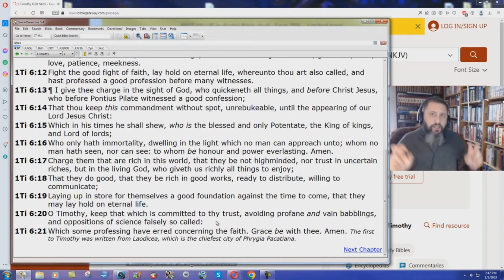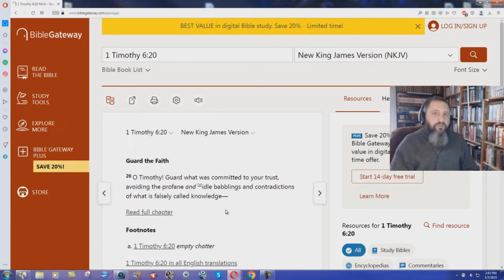Why The NKJV Must Protect False Science